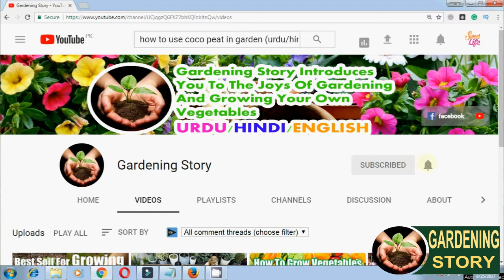How To Germinate Grape Seeds At Home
Hello Friends, In this video, I will tell you How To Germinate Grape Seeds At Home.
The Compliment Tricks to Grow In The Home Germinate Grape Seeds Will Tell You.
If you also want to grow Grape Seeds in your home So definitely watch this video to the last. Because in this video I will guide you How Can We Grow Grape Seeds at home.

Gardening Story,
Gardening ideas,
vegetable garden,
how to grow grapes at home,
how to germinate grape seeds,
how to grow grape from seed,
grape seed germination,
how to plant grape seeds,
how to grow grapes from seeds,
how to germinate grape seeds fast,
how to grow grapes from store bought grapes,
how to grow grapes from seedless grapes,
grape seeds for planting,
how long does it take to grow grapes from seed,
how to grow grapes at home in hindi,
grape seed germination time,

Gardening story introduces you to the joys of gardening and growing your own vegetables, Our channel has a lot of How-To videos which will help you take your gardening skills to the next level.